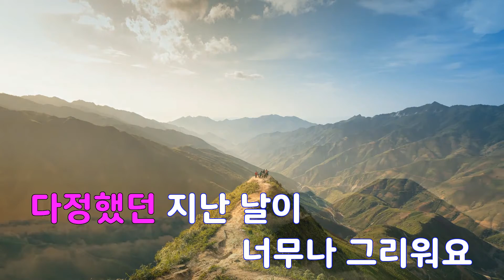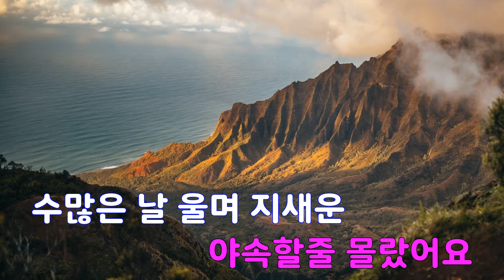[은성 반주기] 밤이무서워요 - 하춘화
밤이무서워요 - 하춘화
작사 ː 박정환, 작곡 ː 송예슬